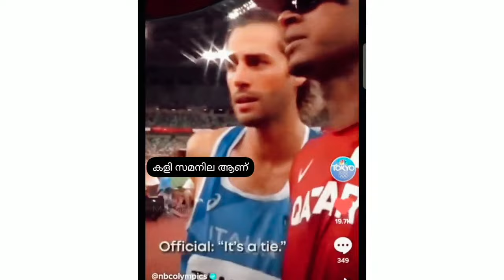Barshim and Tamberi SHARE OLYMPIC GOLD || The REAL Story (Motivational)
Barshim and Tamberi SHARE OLYMPIC GOLD MEDAL. The REAL Olympic's Story (Motivational)

Speaker: James A Adlam

Qatar's Mutaz Essa Barshim and Italy's Gianmarco Tamberi inspired the world in the Tokyo2020

This Motivational Video and Inspiring Story everyone can FIND Value in from young and old.

What an EXCITING Story. Both Mutaz and Gianmarco both experienced injuries and endured a lot to be able to compete in the Olympics.

For the both of them to be apart of the one of the most competitive high jump finals in history is remarkable.

Qatar's Mutaz Essa Barshim and Italy's Gianmarco Tamberi both cleared 2.37m ( over 7 feet) in the finals.

Mutaz and Gianmarco were perfect until the bar was set to 2.39m. Each missed three times.

In a huddle with track officials, Mutaz and Gianmarco were given the option to settle the tie with a jump-off.

They decided to forgo a jump-off and share the gold
Barshim said to the official ...🥇 "How About Two Golds." 🥇

Gianmarco and Barshim looked at each other and with pure excitement  shook hands and hugged.

They've made history - it was the first joint Olympic podium in athletics since 1912

Barshim, "For me, coming here, I know for a fact that for the performance I did, I deserve that gold. "He did the same thing, so I know he deserved that gold. This is beyond sport. This is the message we deliver to the young generation."

It will go DOWN IN HISTORY as one of the most memorable and inspiring moments of the Tokyo2020

✅LEAVE me a COMMENT - What did you like best about the video? (I read all comments)

o get more motivational and life changing lessons!